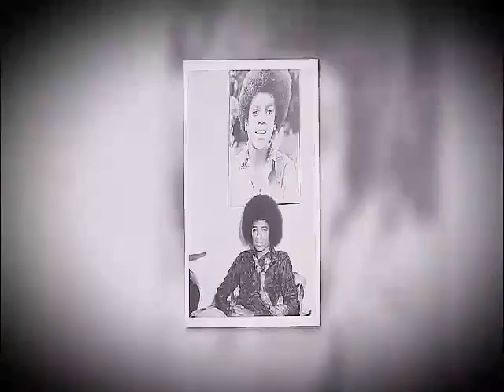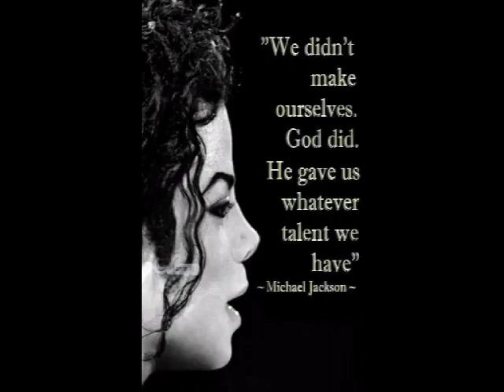Tribute To Michael Jackson Pt 2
Song: "Man In The Mirror" by Michael Jackson